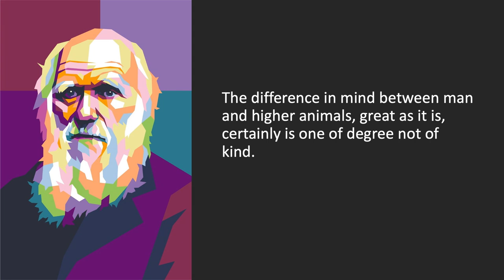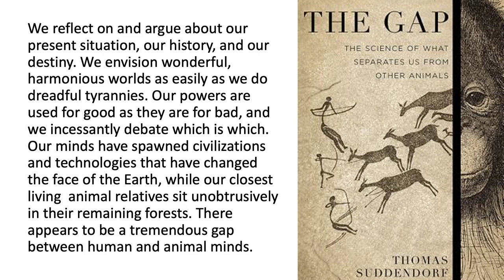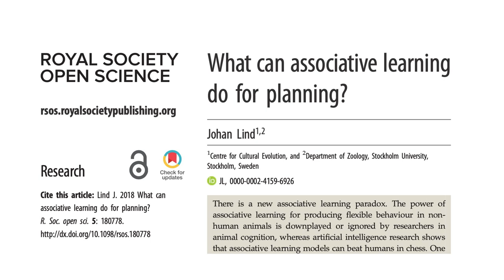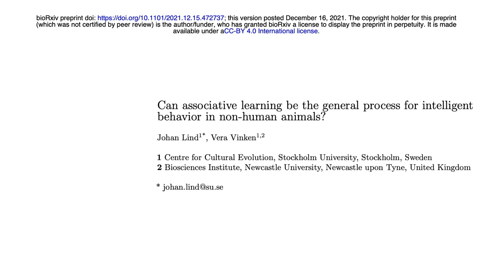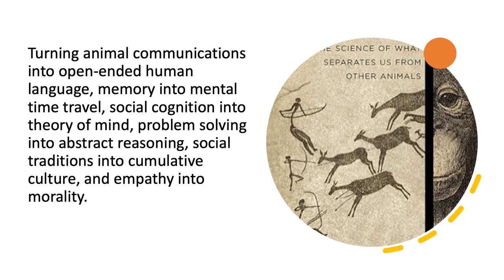Bison & Grass Diversity and Animal Smarts & God’s Image | Stars, Cells, and God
Join Hugh Ross and Fazale “Fuz” Rana as they discuss new discoveries taking place at the frontiers of science that have theological and philosophical implications, including the reality of God’s existence.

Bison & Grass Diversity
A three-decade long field study in the Flint Hills ecoregion in Eastern Kansas shows that reintroducing bison to tallgrass prairie increased grassland species diversity by more than 100% compared to ungrazed areas and by more than 50% compared to areas grazed by domesticated cattle. In tallgrass prairie grazed by bison, researchers observed a continual increase in native plant species richness. Unlike domesticated cattle, bison engage in frequent wallowing, which increases habitat heterogeneity. Researchers noted that long-term, year-round grazing by bison resulted in plant communities that were resilient to the two-year severe drought that occurred from 2011–2012. The researchers concluded that “rewilding native megafauna could help to restore grassland biodiversity” worldwide.

Resources:
Zak Ratajczak et al., “Reintroducing Bison Results in Long-Running and Resilient Increases in Grassland Diversity,” doi:10.1073/pnas.2210433119

Animal Smarts & God’s Image
Animals are intelligent and display remarkable skills that reflect the ability to plan and problem solve. Some life scientists interpret this behavior as evidence that animal intelligence is closer to human intelligence than we might have initially thought. This claim seems to challenge the view that human beings are exceptional. According to Scripture, human beings stand apart from all other creatures because we bear God’s image. But if, in essence, human beings are no different from animals, it’s challenging to maintain that we are the crown of creation, as Scripture teaches. Yet, recent work by biologist Johan Lind from Stockholm University indicates that animals engage in behavior that resembles flexible planning through a different process: associative learning. In this episode, biochemist Fuz Rana explores the scientific and theological implications of Lind’s insight.

Resources:
Johan Lind, “What Can Associative Learning Do for Planning?,” doi:10.1098/rsos.180778

Stefano Ghirlanda, Johan Lind, and Magnus Enquist, “A-Learning: A New Formulation of Associative Learning Theory,” doi:10.3758/s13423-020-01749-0

Johan Lind and Vera Vinken, “Can Associative Learning be the General Process for Intelligent Behavior in Non-Human Animals?,” doi:10.1101/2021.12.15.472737

Additional Resources:
Fazale Rana, “Does Animal Planning Undermine the Image of God?,” (blog)